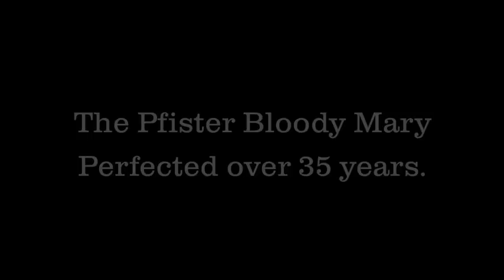The Pfister Bloody Mary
Stop by the Lobby Lounge and try the signature Pfister Bloody Mary. Valerie has been perfecting the recipe for nearly 35 years.